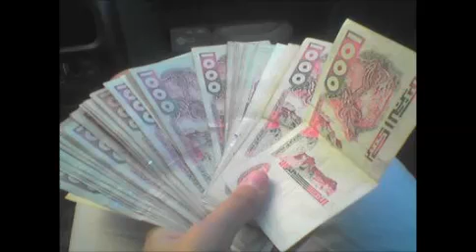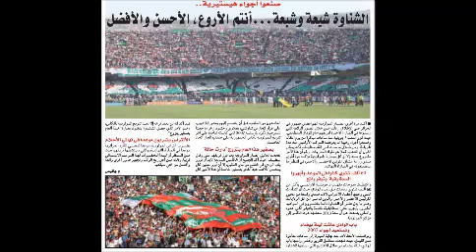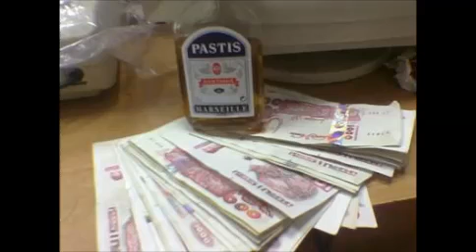mca 2013 by hocine reviltto & minou chinwi